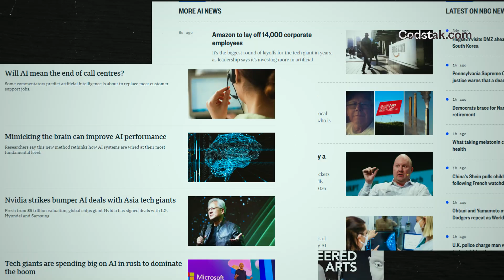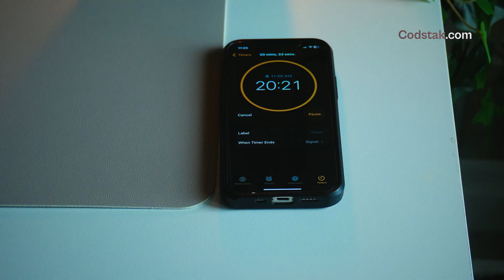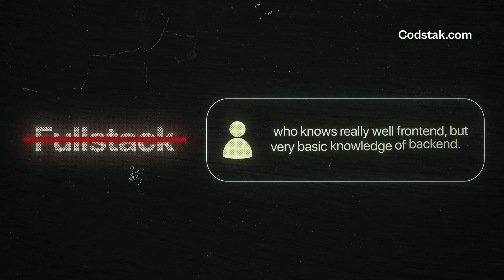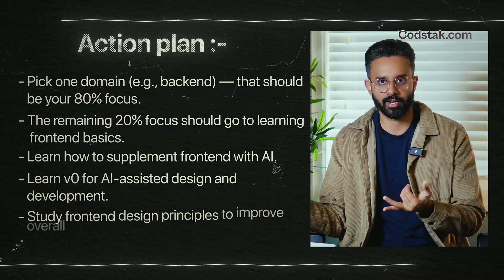Why Full Stack Development is DEAD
Their brand new fullstack path takes you from zero to hirable in 6-12 months